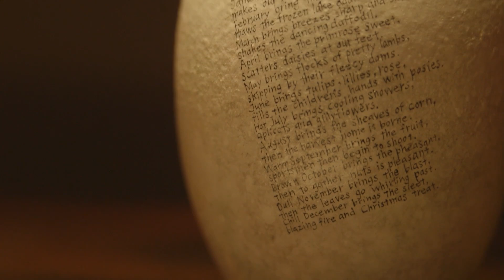Kutani-Yaki Pottery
Kutani-yaki pottery is renowned throughout the world for its quality and craftsmanship. Kutani is one of the three most famous schools of pottery in Japan, featuring a skillful combination of five colors. From masterpieces to everyday crockery, there is something for everyone to enjoy.